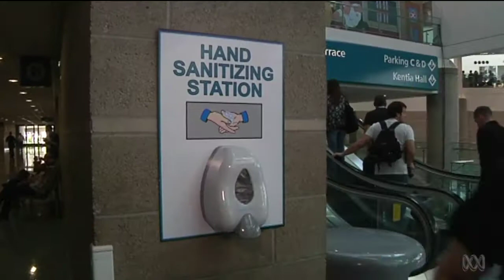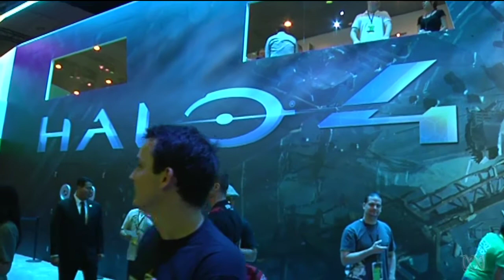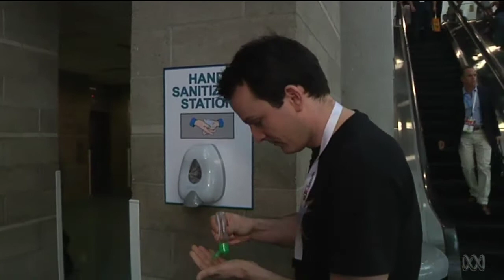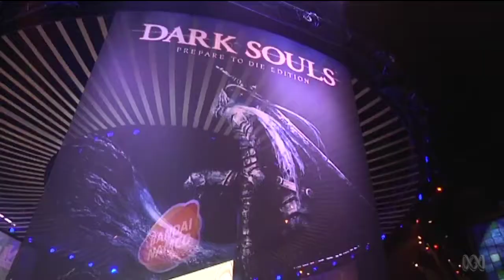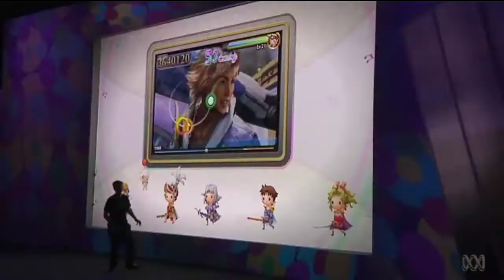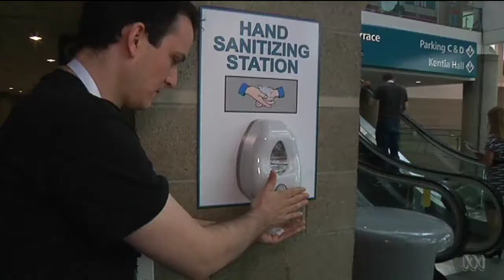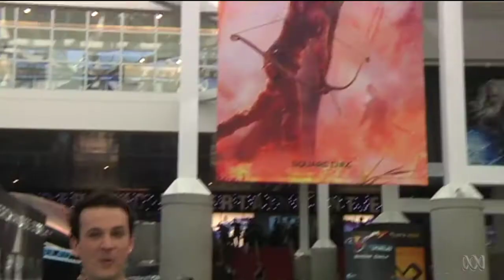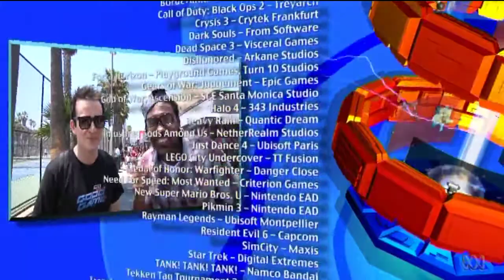The 2012 E3 Special | Ep 8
This week Bajo brings us all the gadgets, games and goss from this year's Electronic Entertainment Expo...

Original TX Date: 19/06/12